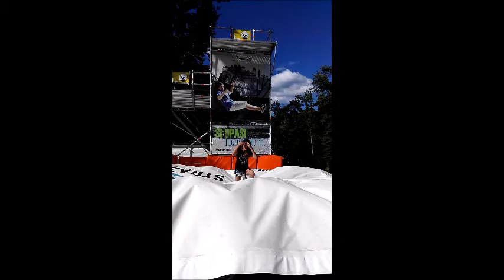הופרט סלובניה 2016 פארק חבלים בלד